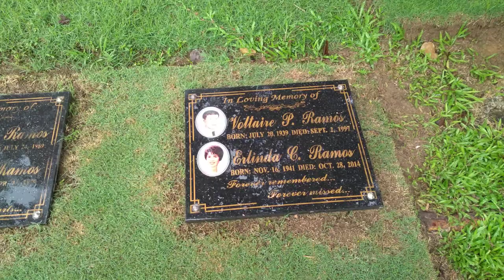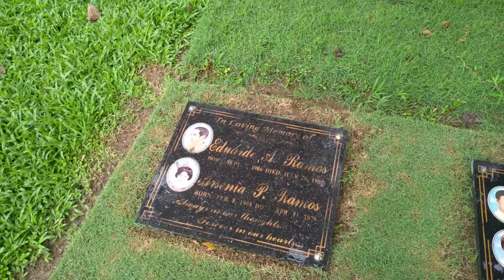VCR On the Road - visiting my father on his birthday at Loyola Memorial Park in Marikina